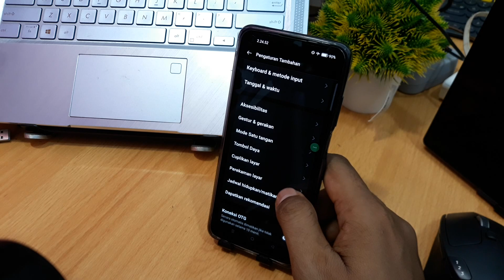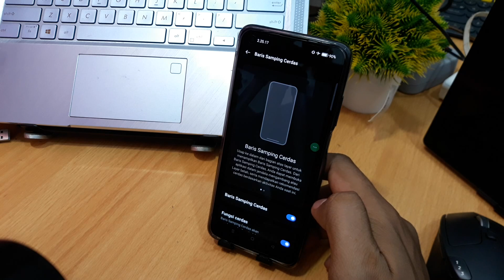Cara mematikan hp realme 11 pro series tanpa tombol